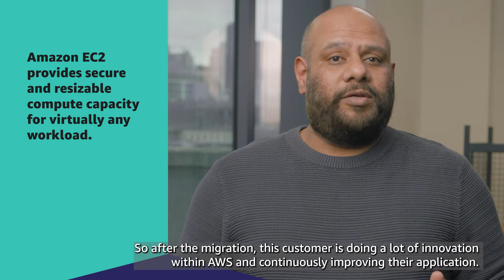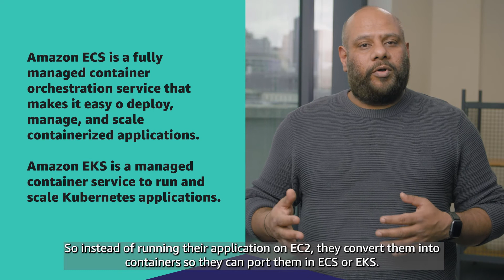How AWS Helps Customers Reduce Costs and Move Legacy Applications to the Cloud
Migrating to the cloud offers businesses of any size access to an IT infrastructure that is flexible, reliable, scalable, and affordable. Successful cloud migrations offer a way to quickly “lift and shift” workloads to get results fast and see benefits sooner.

Watch the video to see how an AWS customer was able to reduce more capital expenditures by more than 50% and operational costs by 70% by migrating to the cloud.  Having a path to adopt cloud-native technologies helped the businesses fully realize the benefits of the cloud transition by further reducing operational costs as applications are re-envisioned and become managed cloud services.